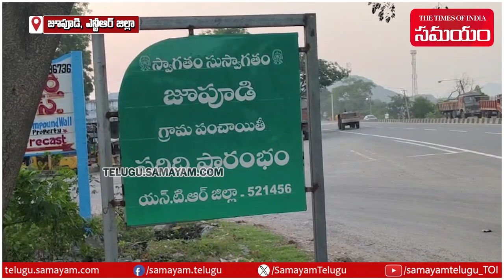A Lorry Carrying Chemicals Met With Accident In NTR District | Samayam Telugu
Jupudi villagers scared to go near the chemical lorry.